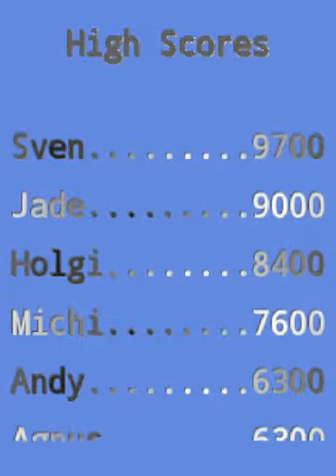Super Mario Bros. Super Show! █ Java game – walkthrough █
About the game:
Introducing the game for mobile - Super Mario! Today's version is an absolutely exact copy of the well-known and beloved game for Dendy, Sega and other consoles. What can I say about the game? Everyone knows her! We are happy to give you the opportunity to play Mario on your mobile phone! Download for free!